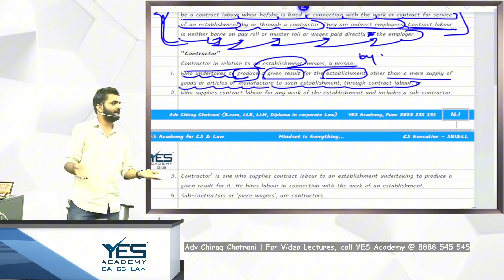MUST WATCH - Why Law with CS | Adv. Vaibhav Chitlangia